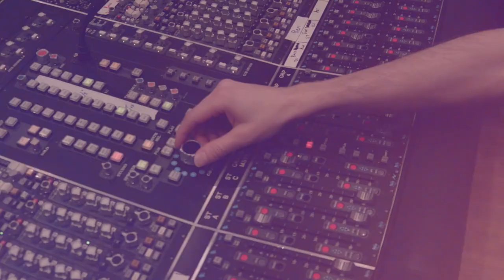KASHENA SAMPSON - MINIDocs® - Episódio Completo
MINIDocs presents Kashena Sampson Recorded at the Blackbird Studios, Nashville, TN, on December, 2018.

Carlos Gayotto

RECORDING ENGINEER
Tó Brandileone

MIXING ENGINEER
Ricardo Mosca

André Moncaio

EDITORS
Fernando Clauzet
Arthur Marques

COLOR GRADING
Fernando Clauzet

EXECUTIVE PRODUCER
Bruno Piazza

LINE PRODUCERS
Jr Moreira
Sofia Zocchi

PRODUCED BY
ZoeFilms.com and MINIDocs USA, Inc.

ASSOCIATE PRODUCERS
Reinaldo Assunção
Fabio Rigo
Jonas Jeremias

CAMERAS
André Moncaio
Carlos Gayotto
Daniel Gonzalez
Plínio Scambora
Noah Osuna

GAFFER
Zachary Carpenter

GRIP
Daniel Gonzalez

BLACKBIRD STUDIO ACCOUNTS MANAGER
Blair Gallimore

ASSISTANT ENGINEER
Luke Forehand

BLACKBIRD STUDIO OPERATIONS
Paulie Simmons

BLACKBIRD STUDIO CLIENT SERVICES
Amber Grey

BLACKBIRD STUDIO MANAGER
Rolff Zwiep

BLACKBIRD STUDIO INTERN
Sam Scilabro

CATERING
Tom Vrem

ATTORNEY
Dr. Juca Novaes

Special thanks to the Blackbirdstudio.com